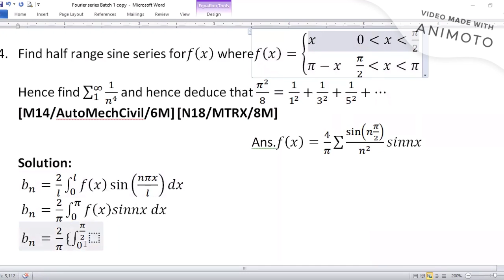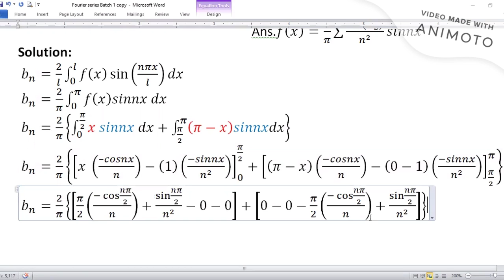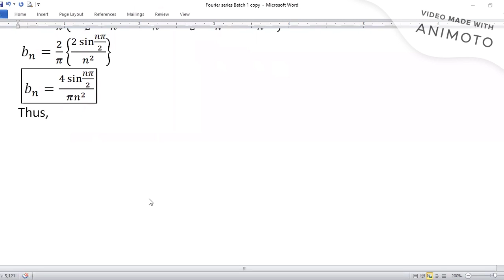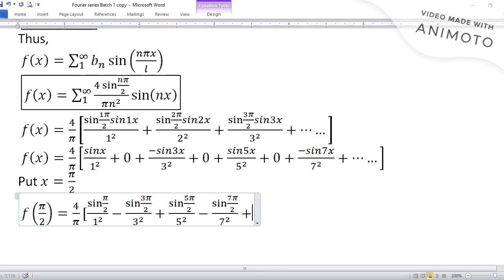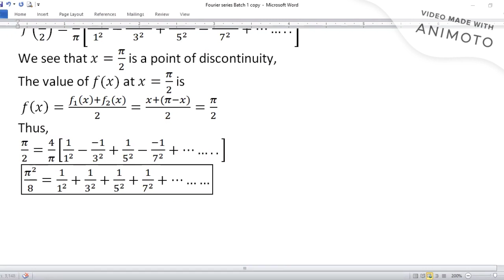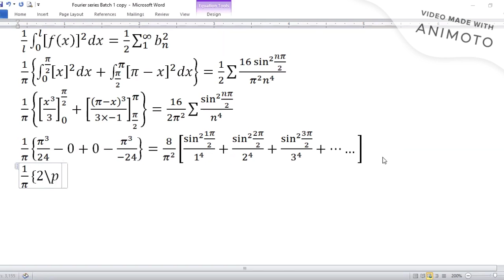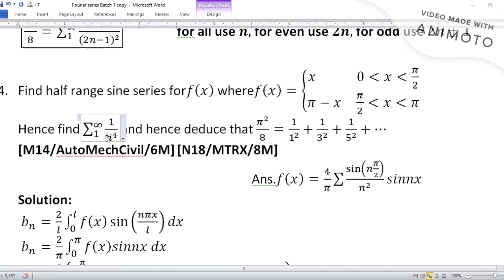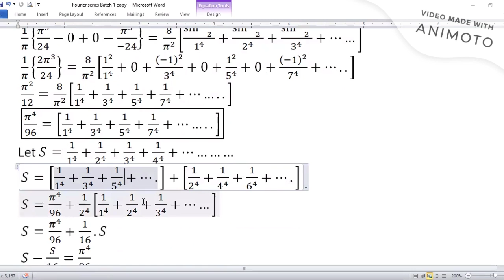Fourier Series Problem 12 720p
Mumbai University
Engineering Maths III
Second Year of Engineering (SE)
A snippet of Zoom Online Lecture
By Kashif Shaikh
Learn Engineering Maths Online at Crescent Academy
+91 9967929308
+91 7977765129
Contact Kashif Sir at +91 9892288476